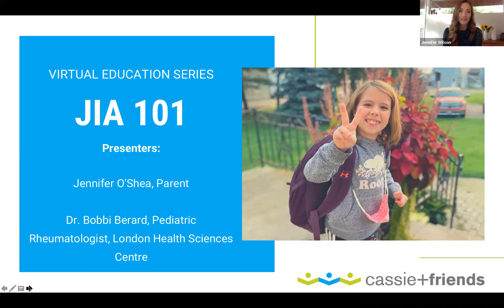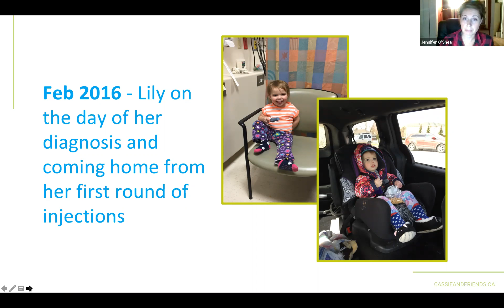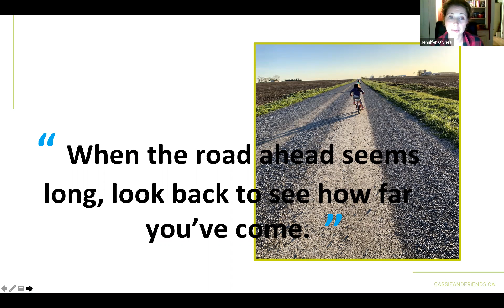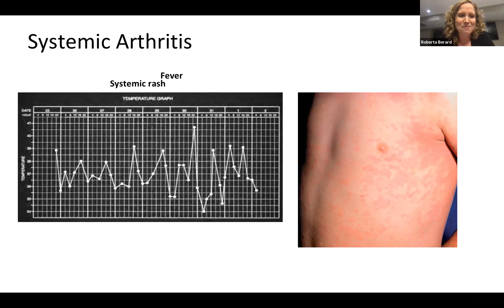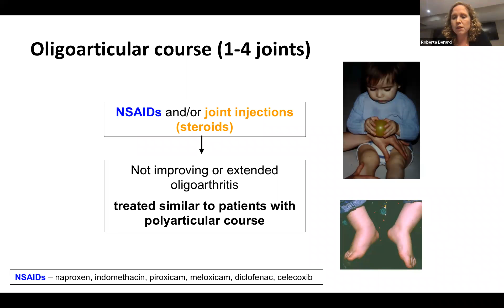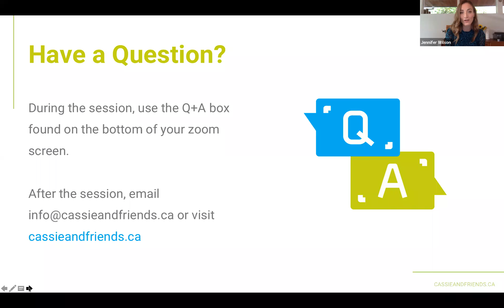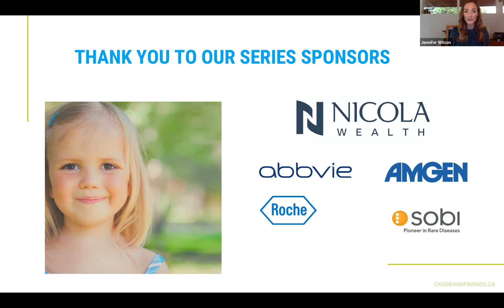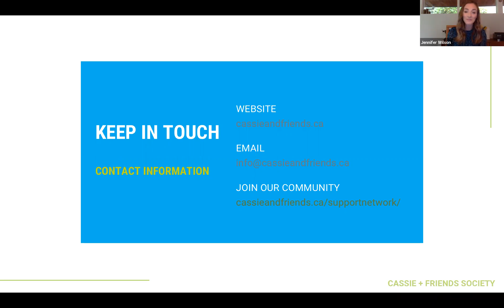Webinar: JIA 101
Cassie + Friends is proud to present our first webinar of our Virtual Education Series: JIA 101

Hear from Dr. Roberta Berard, Pediatric Rheumatologist, London Health Sciences Centre, and a parent speaker, Jennifer O'Shea as they share what they know about juvenile idiopathic arthritis.

The live event was recorded Sunday September 27th, 2020

Time Stamps:
• (Lily’s Journey) Q 4:00- How did we know she had arthritis, what were the signs?
• (Dr. Bobbi Berard) 14:50-15:25 Q What is Arthritis?
• Q 16:18- What is JIA?
• Q 17:50- Subtypes of JIA.
• 24:21-Children don’t switch between categories of JIA
• 31:41- Treatment
• 34:50- Treatment bases on how many joints affected and other features.
• 39:40- Individualized medicine in JIA.
• 42:56- Upcoming and ongoing studies in Canada.
• 46:00 Q/A
• Q 47:00- What does Lily understand about her condition now and how does she deal?
• Q 48:00- Does she share with her teacher and classmates at school?
• Q 48:55- What is the difference between pain and a flare?
• Q 53:07- Is there a reason why diagnoses are delayed?
• Q 55:36- What does Biologic mean?
• Q 57:32- What is the Undifferentiated subtype and how is it treated?
• Q 59:00- Can someone have JIA and psoriatic arthritis: Can you have two types at once?
• Q 1:01:41- Is there a history of arthritis in family- is there any evidence that it can be passed on?
• Q 1:04:34- Nutrition: Are there any food categories that increase inflammation?
• Q 1:11:11- What treatments has Lily had to overcome?
• Q 1:14:55- Will kids ever grow out of arthritis?
• Q 1:20:28- Any gifts from the journey of arthritis?